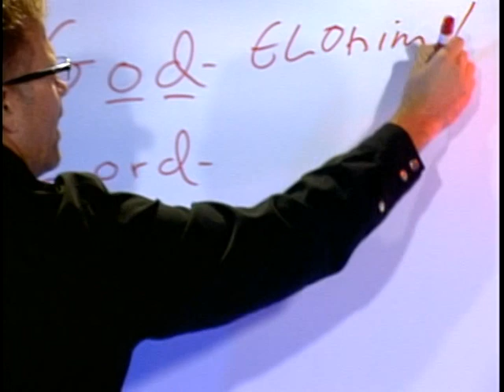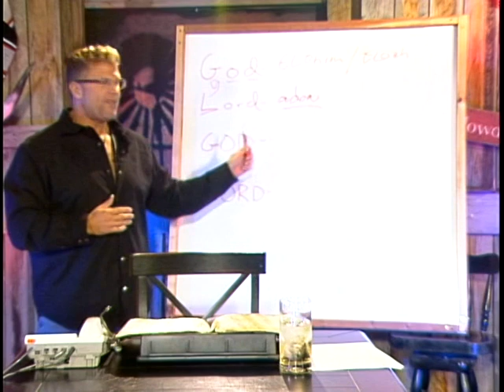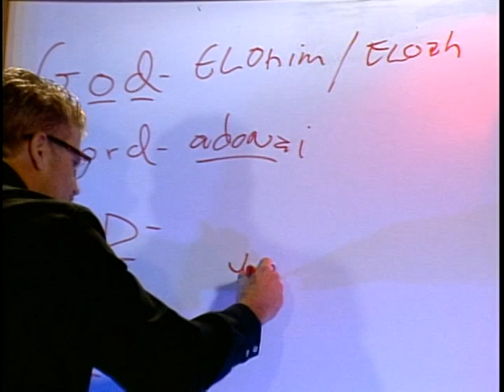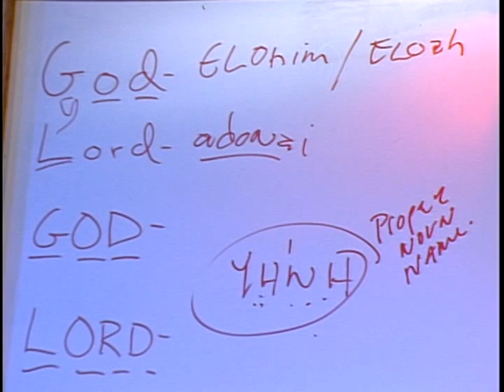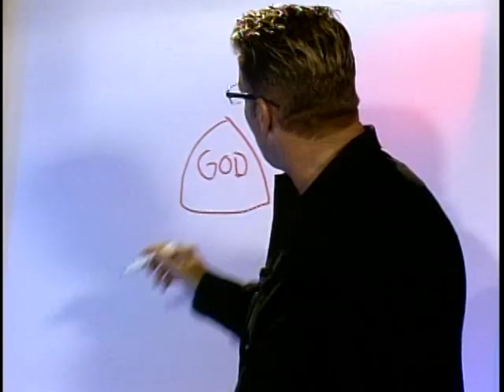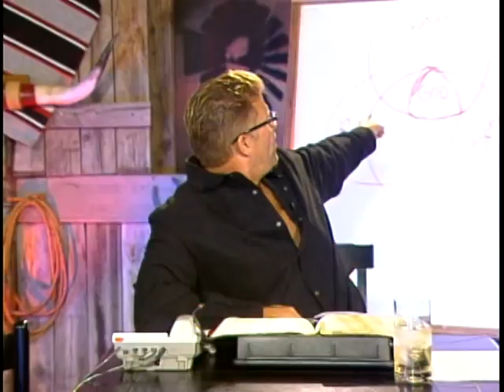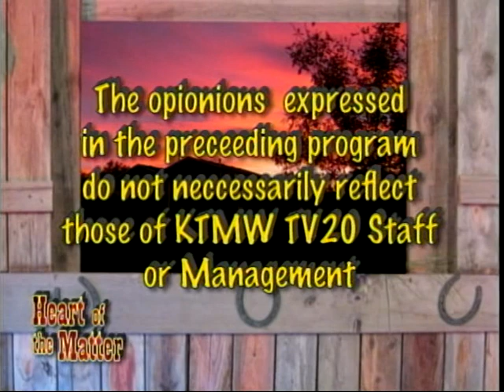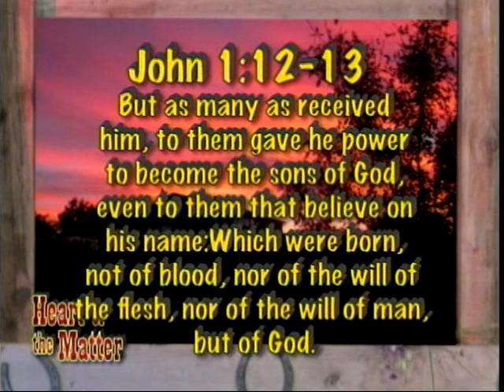Ep 99: Fables lll God Part ll